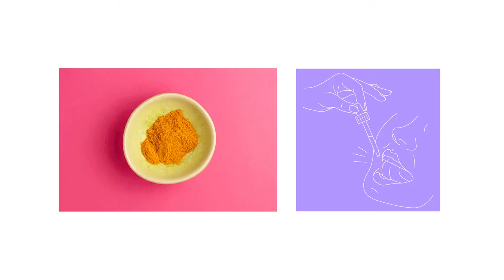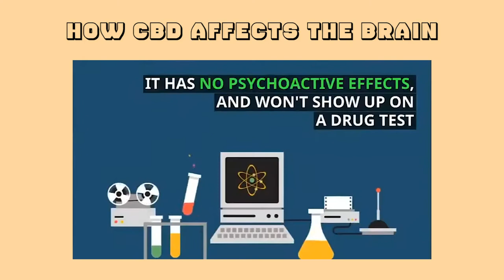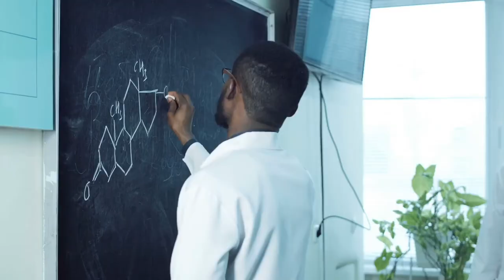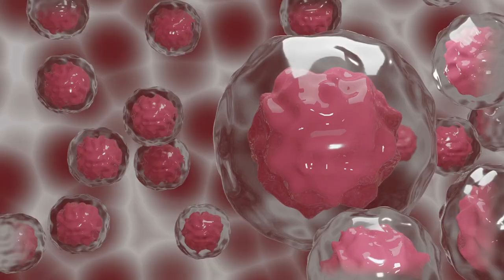Turmeric Benefits and CBD Oil Benefits! Are They Good For You?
In this video Learn more about Turmeric Benefits and CBD Oil Benefits and see where you fit into the equation. Find out the different ways you can Turmeric Benefits and CBD Oil Benefits.

If you want to find out even more about Turmeric Benefits and CBD Oil Benefits video I advise you to look into our other video clips.

The video is presenting Turmeric Benefits information but also try to cover the following subject:
-Turmeric Benefit
-CBD Oil Benefits
-wellness
 -well being
So you would like to find out more about beautiful health, I did too and here's the result.
Beautiful health interested me so i did some research and published this to youtube.

Our channel has various other related videos regarding Turmeric Benefits and CBD Oil Benefits, healthy skin and living healthy

Now that you have watched my Youtube video about Turmeric Benefits has it assisted?
Please like the YouTube video to help other people searching for healthy living or healthy skin :)